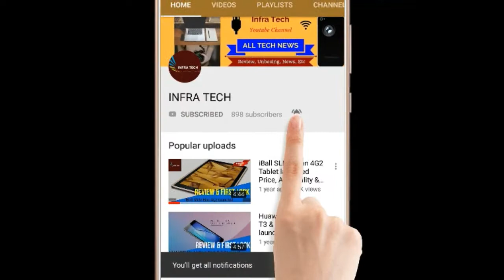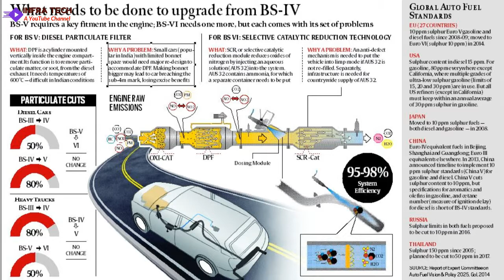Hindi !! What is BS6 Engine or Vehicles..? What are the benefits..? Must Watch Video to get All info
In this video I have told you about What is BS6 Engine or Vehicles..? What are the benefits..? Must Watch Video to get All information about BS6.
THANKS